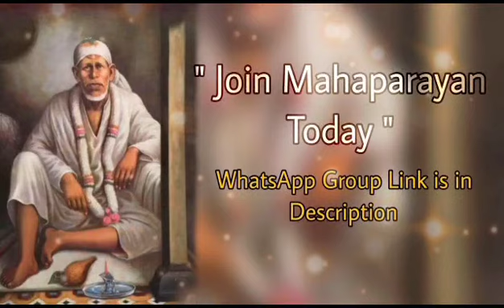साईबाबांचा संदेश |मराठी मार्गदर्शन | saiboltehain~11/05/23